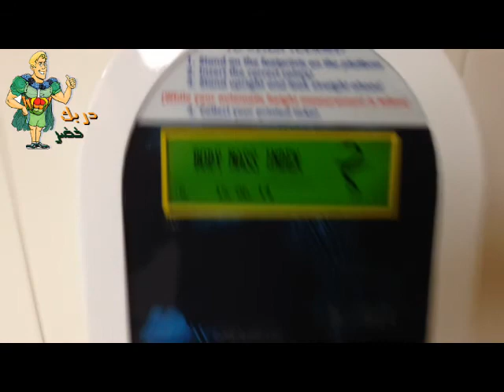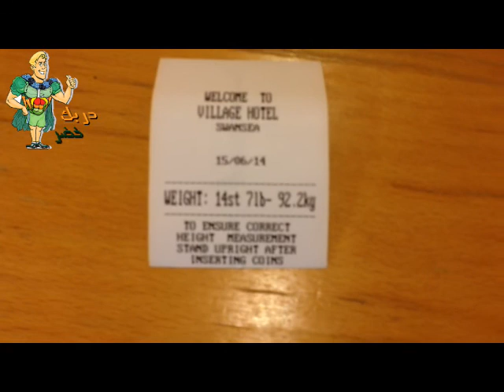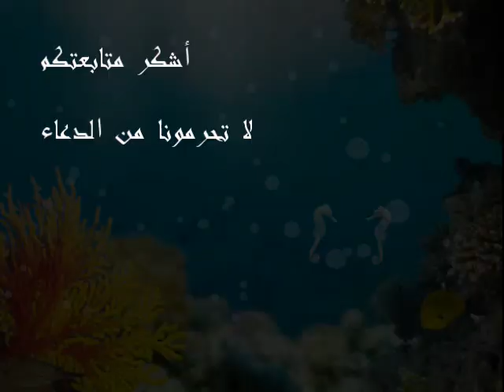الصيام على الماء اليوم الأول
تجربتي مع الصيام على الماء